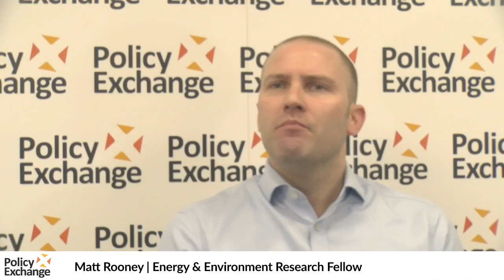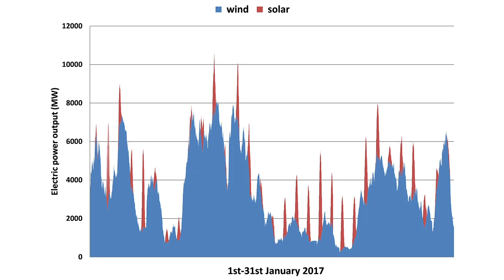Small Modular Reactors: The next big thing in energy?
Small modular nuclear reactors could be a crucial technology in the drive to decarbonise our energy system, according to Small Modular Reactors: The next big thing in energy? The increased take-up of electric vehicles, the general electrification of our energy system and the need to decarbonise all sectors of our economy mean we need new low carbon sources of electricity and heat to replace existing capacity and meet rising future demands. We need a reliable and affordable low-carbon form of energy – small modular reactors have the potential to be that technology.